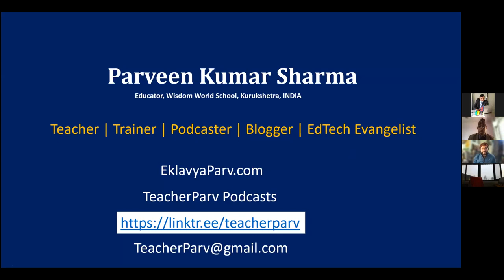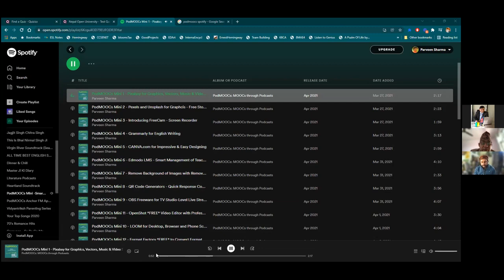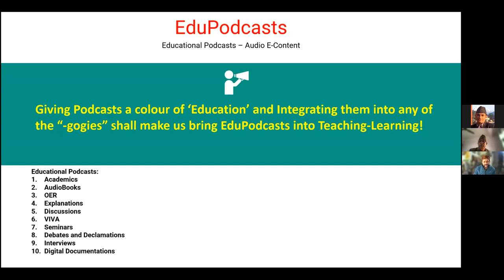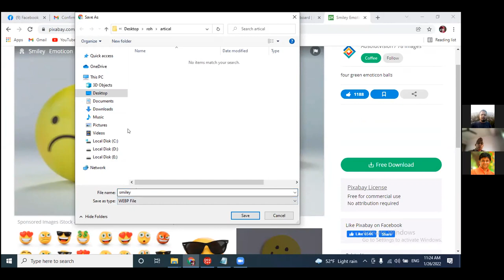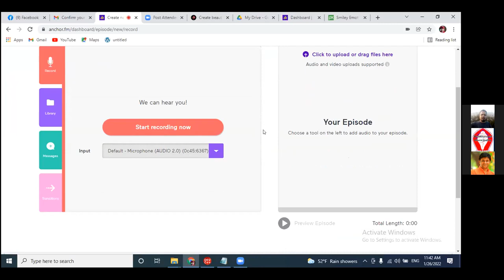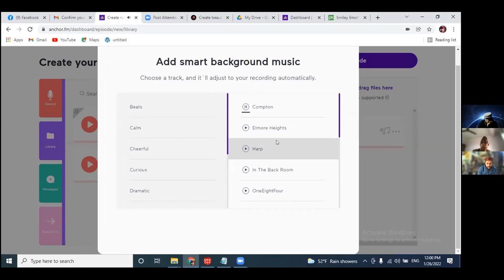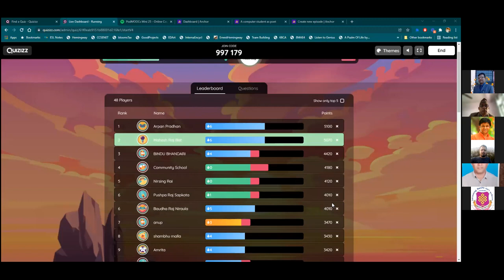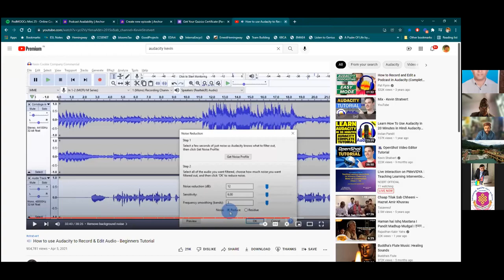PodMOOCs EduPodcasts Session with Teachers NEPAL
Bhagyodaya Campus, Sankhu, Kathmandu, Nepal organised
webinar on the development of e-content on the occasion of 4th
international day (January 24) with the support of CIET-NCERT, India.